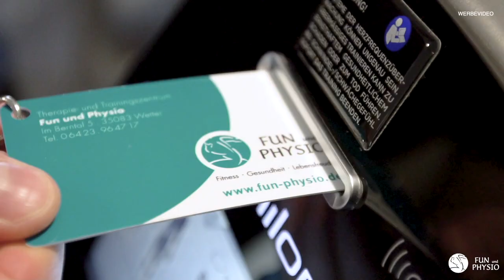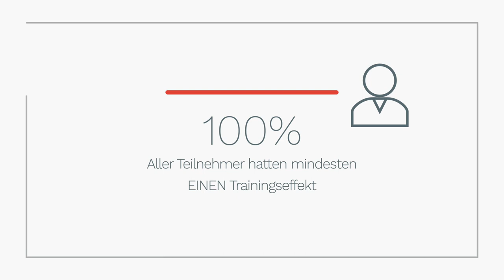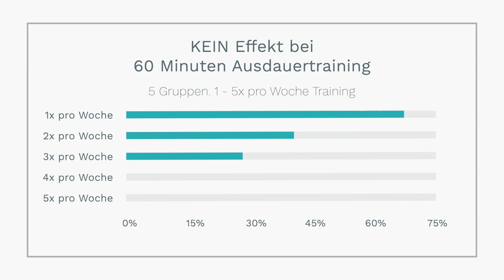Training wirkt - IMMER !!! // Therapie- und Trainingszentrum Fun und Physio Wetter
Laut aktuellen Studien gibt es keine Menschen, die nicht von Training profitieren. Es gibt keine Personen, bei denen Training keine Verbesserung der Fitness erzeugen kann !
Entscheidend ist, dass Art, Dauer, Intensität usw. des Trainingsprogramms an die jeweiligen Bedürfnisse angepasst werden. Deshalb setzen wir auf eine persönliche Trainingsbetreuung.